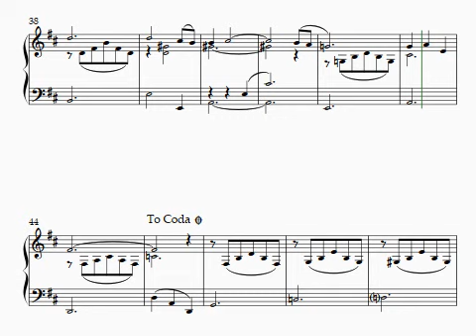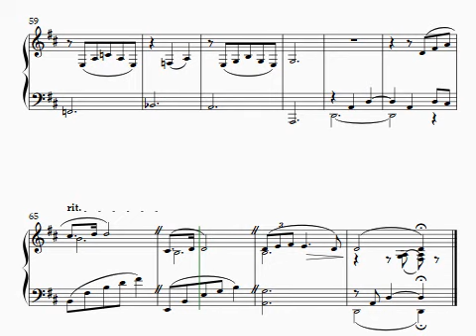Cavatina Piano Accompaniment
The play along accompaniment for Cavatina for my solo arrangements on Sheet Music Plus